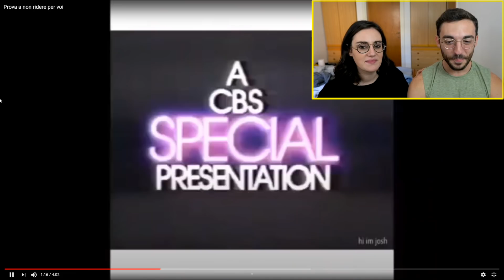Come faccio a NON RIDERE a QUESTO?! con LA MIA RAGAZZA!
ILLUMINATICREW ►
Loominatry cnfrmd